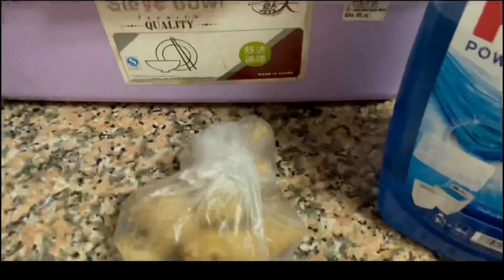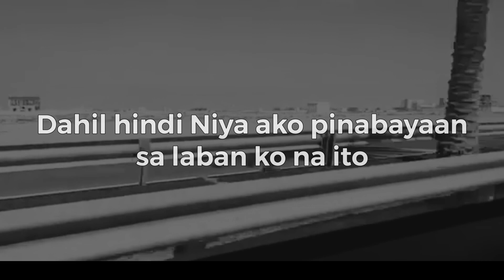MY COVID-19 EXPERIENCE || Paano ako naka recover || Facility isolation sa DXB || Buhay OFW sa Dubai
Hi mga KaPMs!💞😍

Welcome to my Precious Moments.❤️💕

Ang video/vlog ko na ito ay ang aking narasaan nung ako ay tamaan ng Covid-19. Ngayon ako ay Covid-Free na, negative at magaling 🙌 Sharing my experience during my hard times. (Sunod na ang gala) 😁

First of all nagpapasalamat ako Sa Panginoon at hindi Niya ako pinabayaan sa mga pagkakataon na sitwasyon na to, (🙌 mahirap mgisa) pangalawa ay saking mga pamilya na kahit malayo sila ay hindi nagsawang umalalay at sumuporta (khit thru video calls), sa mga kaibigan na dumamay at umintindi sa aking kalagayan. Maraming maraming salamat. May God bless us all 😇

Always stay safe, double ingat na. Samahan palagi ng dasal at humingi ng gabay sa 🙌☝️God bless 😇😘